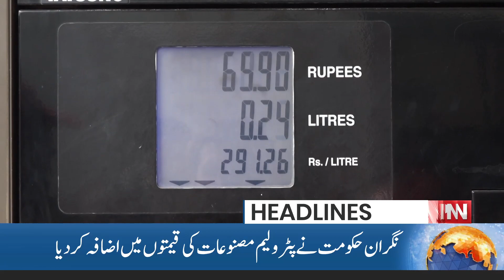1st Surprise To Nation | 10 AM | 16 August 2023 | PNN News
1st Surprise To Nation | 10 AM | 16 August 2023 | PNN News